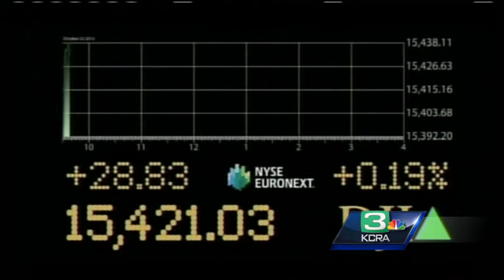Business News: SureWest changing name to Consolidated Communications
KCRA 3 financial expert Kelly Brothers has the latest business news.